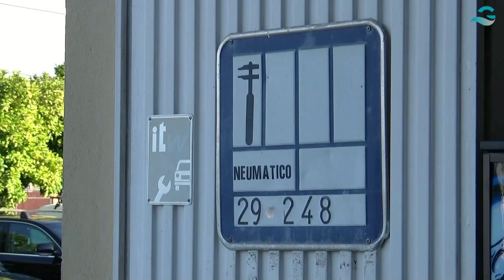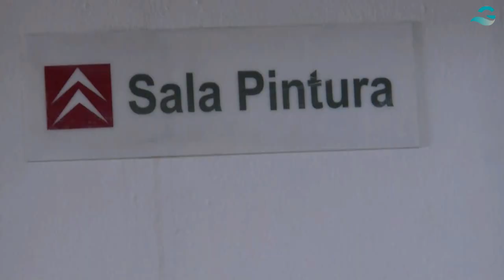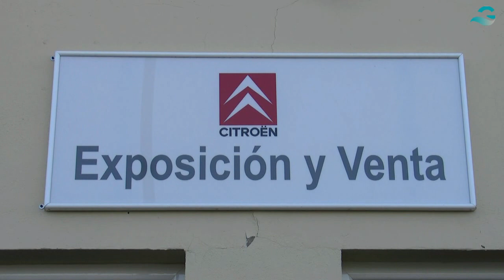Automóviles Pizarra, Servicio Oficial Citroën, Talleres y Venta de Vehículos, Pizarra